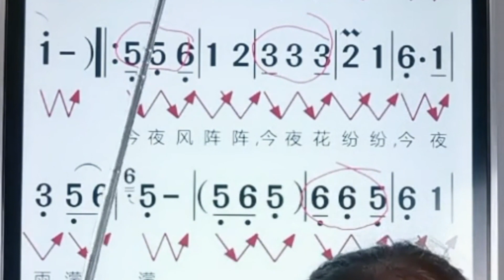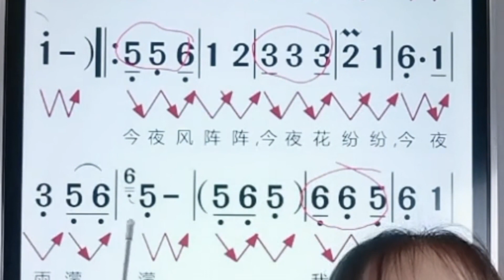《旧梦》简谱教唱，跟着老师学识谱，掌握唱歌技巧